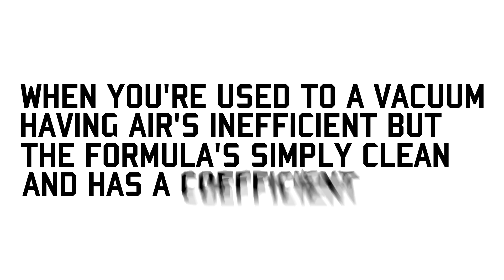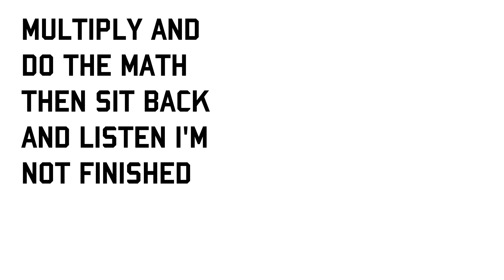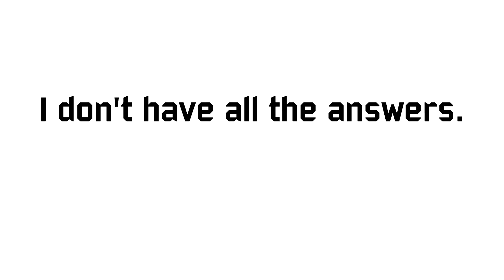AP Physics Rap [1080p]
If you want to review your physics, both non-AP and AP, check this out. This is a kinetic typography lyric video made in Sony Vegas and Paint.NET. Special thanks to my friend Kirby Narine for helping me out in the creative process and assisting with video ideas and planning. LYRICS BELOW--scroll down.

Lyrics:
Yo, chem was hard but I know physics is harder
So i've returned to attack all the problems all on ya

before dat phys get cray
#1 on the chart, F equals ma (lyrics written out as F=ma)
Stuck on the free response?
That's not a problem, mate.
You'll get at least a few points just write it all over the page!

take a mass and let it drop, going all the way down
hear it slam with a pound, sit there wondering how
much speed it would've had before it hit the ground
let me tell you how to figure out velocity now

gravity looked at...dat mass
with an energetic stare
started pulling its game
at ten meters a second squared

you held it in your hand at height "h" in the air
now multiply with mg, you can do it, don't fear

you've got potential, my dear!
but all of it is just static,
to find the energy of motion, gotta make it kinetic
mv squared over two, don't you ever forget it
solve it all out for v, bring on the next unit

You know we ain't about drugs,
but since we're running this joint
I think it's time we talked about drag force at this point

when you're used to a vacuum
having air's inefficient
but the formula's simply clean,
and has a coefficient

negative kv's your friend
and k is a given
multiply and do the math then
sit back and listen
I'm not finished
this is easy stuff
but give me a minute
rotation's the topic where all the children start quittin physics

so many moments of inertia it just makes me wanna vomit
they've got plenty variations but share one thing in common
be it a hoop or a cylinder, confusion let me stop it
keep it fixed in your mind that mr squared, is in all them
(in the video show all the formulas for different moments of inertia, highlight mr^2 in all of them)

it might be hard to see momentum that's angular
but put m with rv to get curves from linear
data and if you're having trouble with orbits like many of us
t squared over r cubed, do kepler's law some needed justice

that's all for this round,
there's plenty more that I missed,
but you should learn it in class,
stay in school and don't skip,
I don't have all the answers,
this is more of a hint
so just Google solutions,
right click and hit print